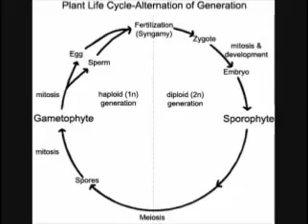Plant Reproduction Song